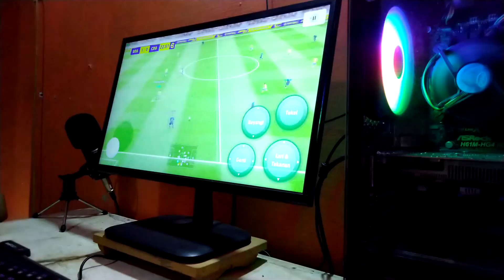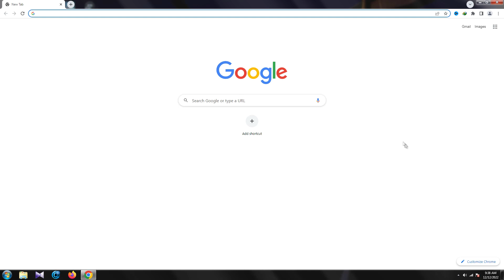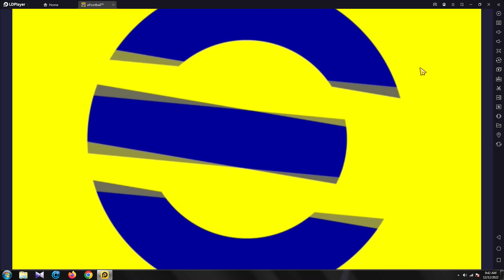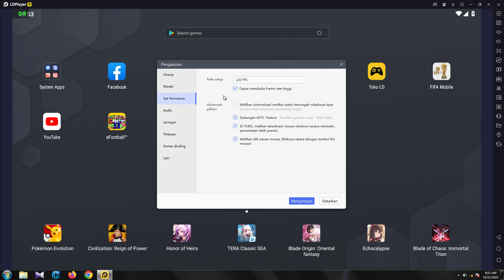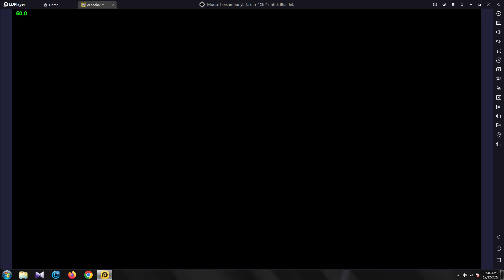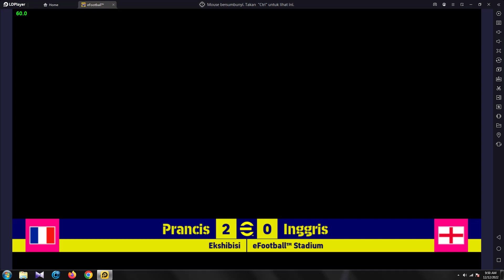Cara Bermain eFootBall 2023 di PC Menggunakan Emulator LDPlayer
Kali ini dalam video ini aku memberikan tips lagi nih bermain game android di pc menggunakan emulator. Gamenya yaitu eFootBall 2023. Dan emulatornya masih sama menggunaan LDPlayer. Tapi kalau ingin bermain game ini wajib memakai emulator LDPlayer versi tertingginya ya guys yaitu LDPlayer 9. Buat kalian yang penasaran seperti gimana caranya bisa langsung tonton videonya ya.

spek pc yang aku gunakan :
mobo h61 (lga1155)
processor intel core i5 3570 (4c4t)
ram pc 8 gb
vga card gtx 1050 ti 4gb oc edition
psu 400watt

Emulator yang aku gunakan : LDPlayer9
Game : eFootball 2023
Recorder software : GeForce Experience
Record tool : Asus Max Pro M1